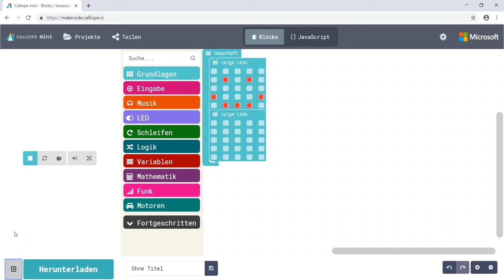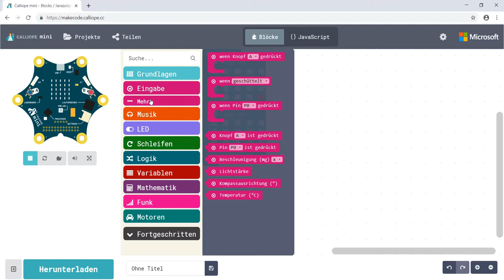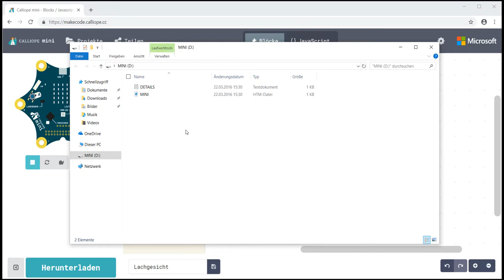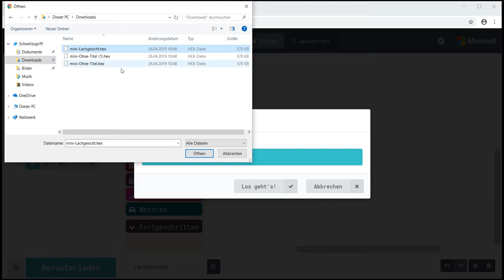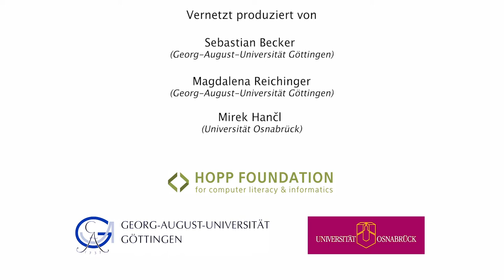[CMU19.16] Calliope mini: MakeCode